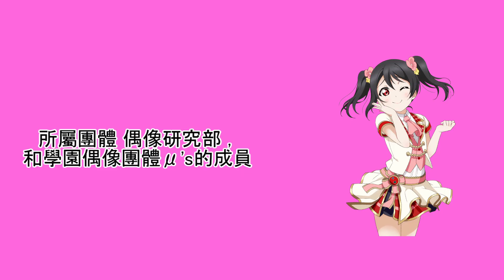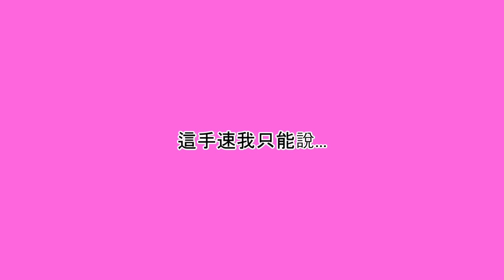冬 角色感想 #5 矢澤妮可 又是有點隨便的一集~